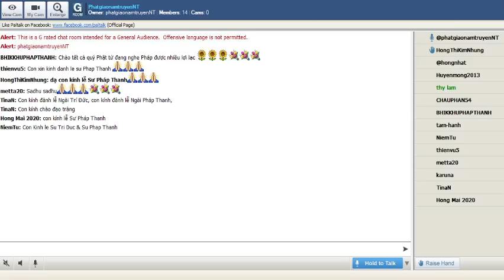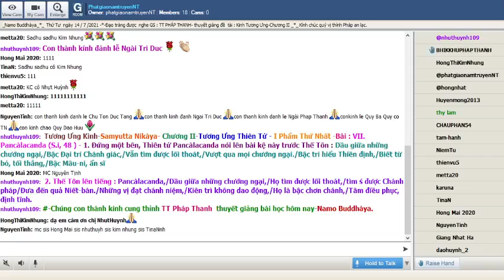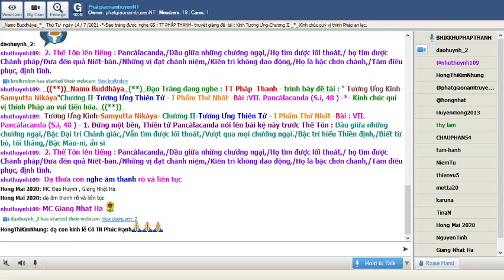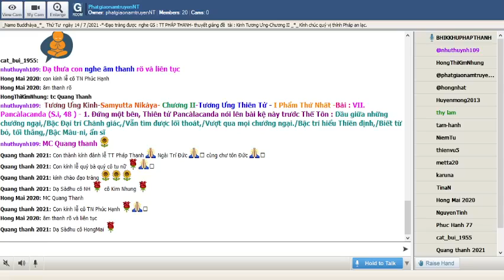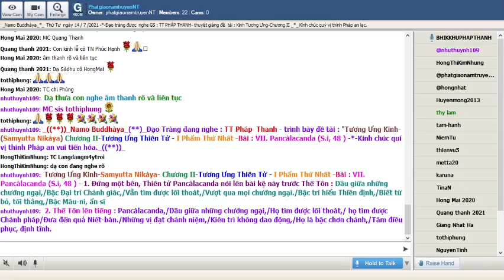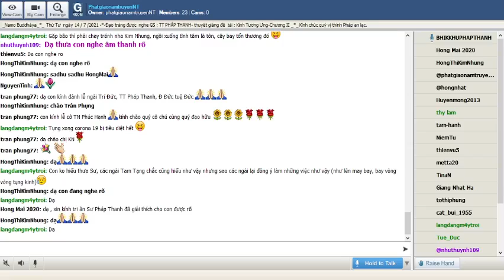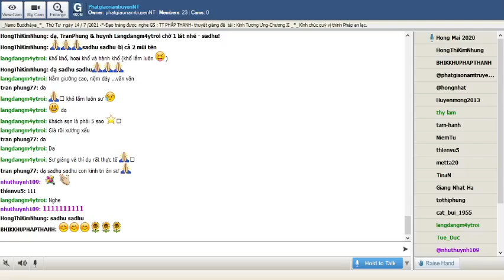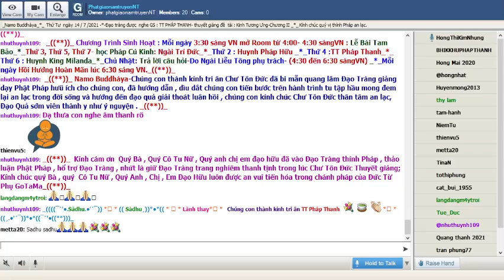14-07-2021_Room PhatgiaonamtruyenNT Thứ Tư.TT Pháp Thanh giảng Tương Ưng Kinh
PhatgiaonamtruyenNT Thứ Tư July 14-2021.TT Pháp  Thanh - trình bày đề tài : " Tương Ưng Kinh -(Samyutta Nikàya)-" Chương II-Tương Ưng Thiên Tử - I Phẩm Thứ Nhất -Bài :